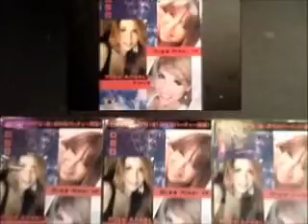2012-07-27 - NINA, ANGELA, MAKI - BIRTHDAY EVENT SHOW (1st half)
* July 27, 2012 at SCTB.
* Hope you'll like this...Happy Birthday gurls!